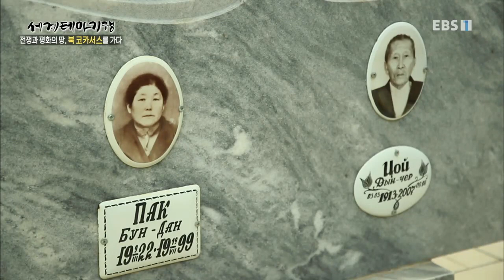세계테마기행 - 전쟁과 평화의 땅, 북 코카서스를 가다 1부- 흑해의 선물 아디게야_#002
공식 홈페이지 전쟁과 평화의 땅, 북 코카서스를 가다 1부- 흑해의 선물 아디게야,

크라스노다르 축제, 코사크 부대, 치즈 축제, 아디게야의 고려인들,